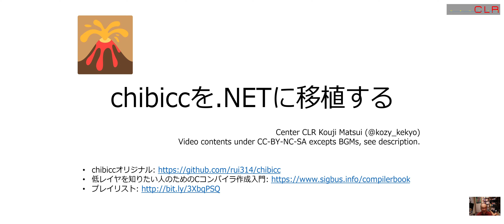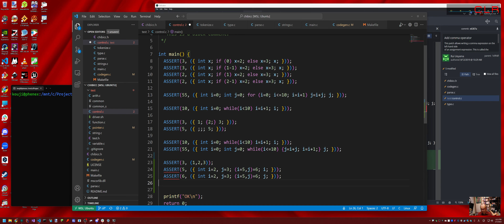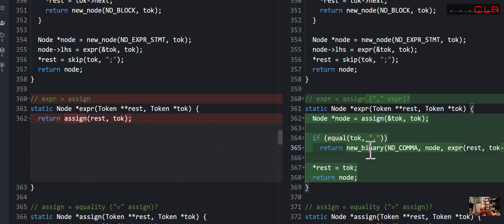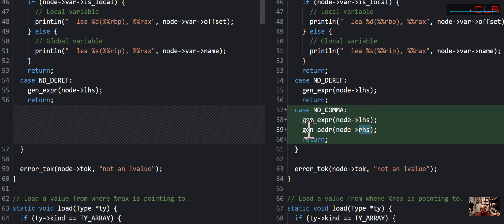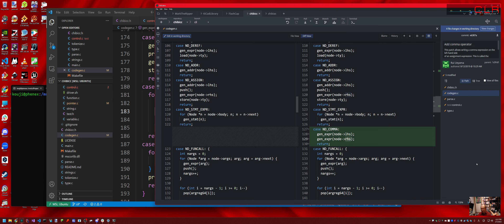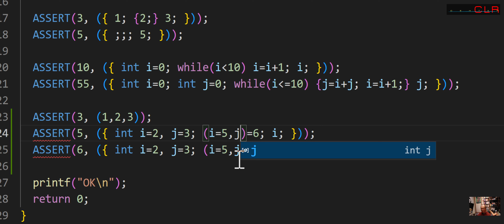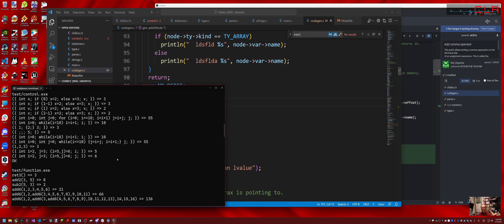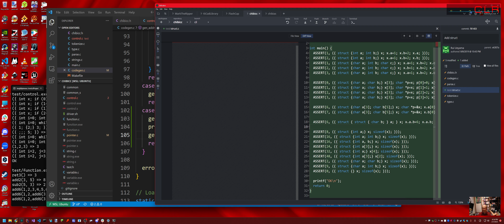chibiccを.NETに移植する (52): Add comma operator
Rui Ueyama氏のchibiccを.NETに移植する試みです。基本的に、動画一本で1コミットを移植する予定です。(1)で説明している通り、途中で技術的な課題で断念する可能性があります。

ある程度出来てきたらリポジトリを公開します。

低レイヤを知りたい人のためのCコンパイラ作成入門